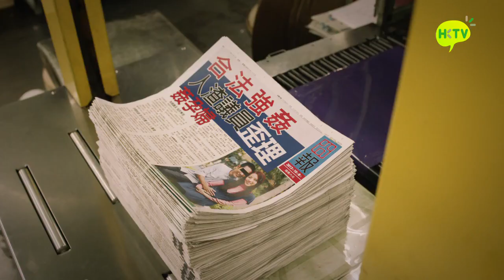CTI HKTV sales presentation video part 1 (CTI series trailer)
CTI HKTV sales presentation video part 1. Credits to CTI HKTV. Hopefully, the TV license will be issued soon so we can watch these series.